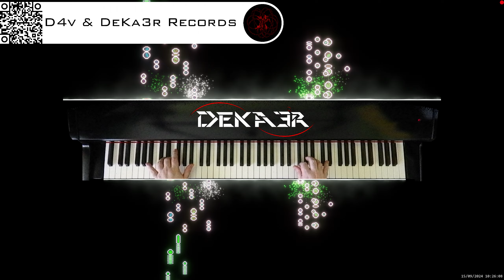🔴 irl 🎹 BALLAD OF LOVE - MÚSICA • PIANO MUSIC • PRODUCER • COMPOSER